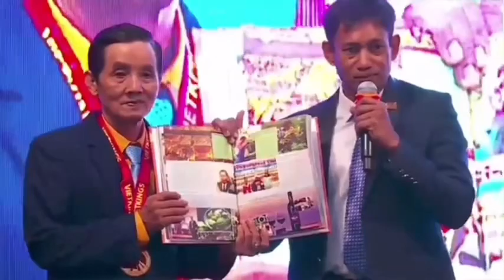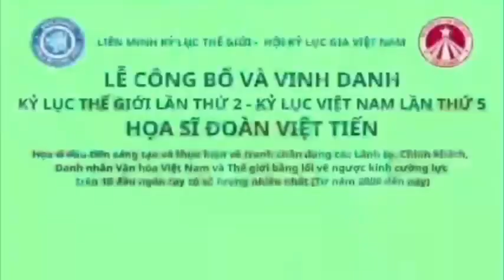Ý CHÍ VÀ CHÂN THÀNH CỦA NGUỒN TÂM TRÍ - ĐOÀN VIỆT TIẾN